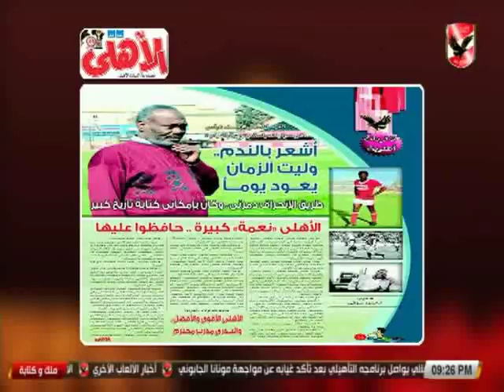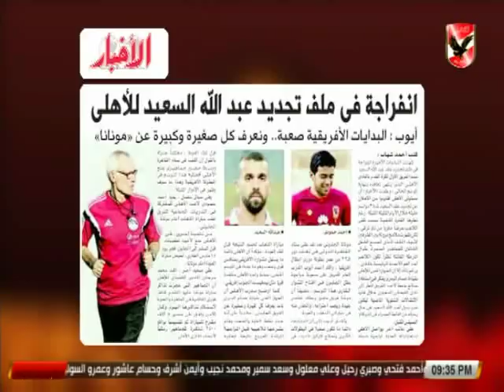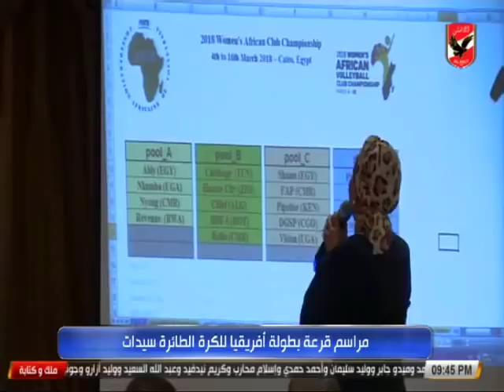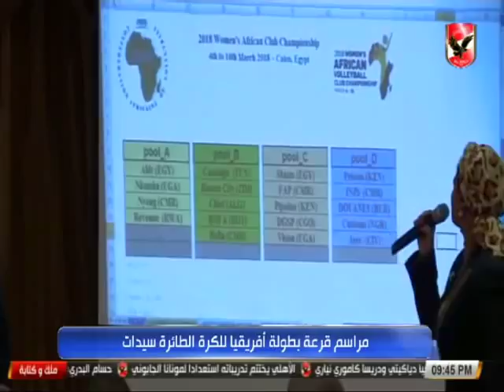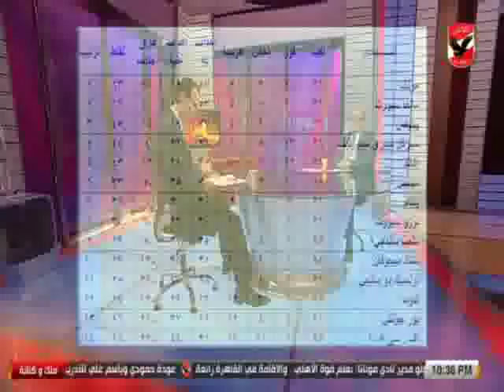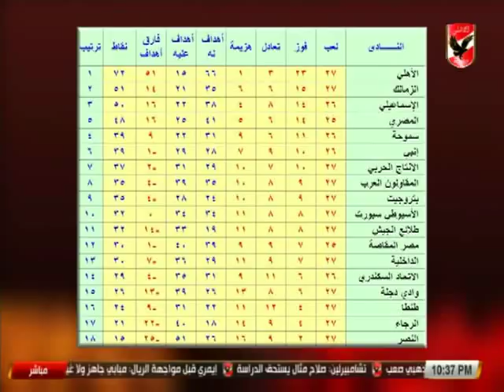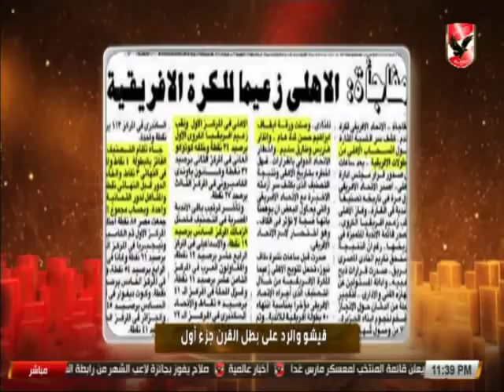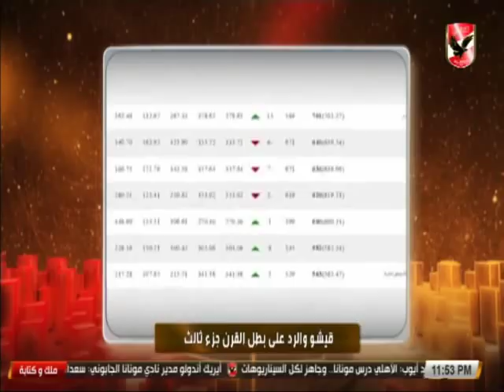حلقة ملك وكتابة.. 5-3-2018